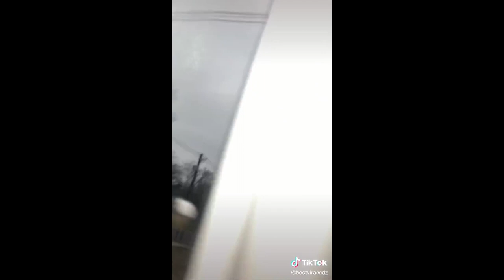The Best Tik Tok Compilation Of May # 3